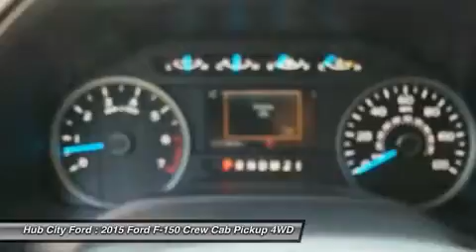2015 Ford F-150 15T560